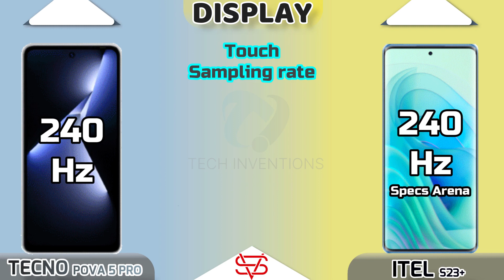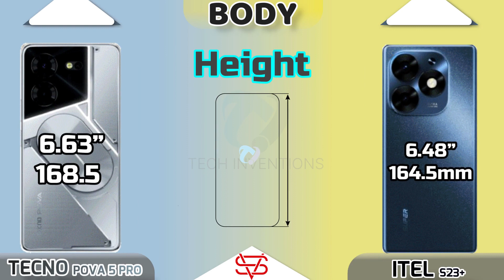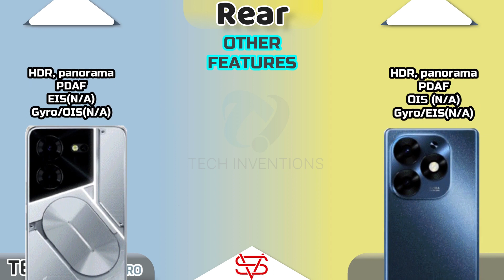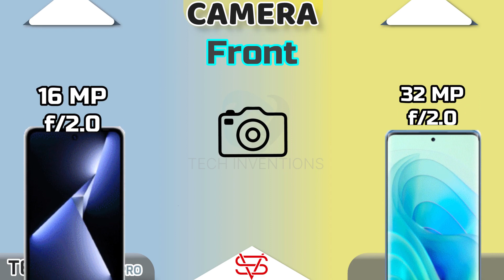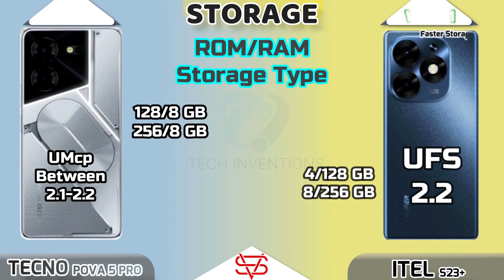iTel S23+ vs Pova 5 Pro | dimensity8020vst616 itels23+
Welcome To Another Helpful Video- Here is The Full and Basic Comparison of itels23plus and 2nd one POva 5 Pro
Video Highlights.
0:00 - Warning
0:11 - Display
1:26 - Design & Dimensions
2:07 - Platform(CPU,GPU)
2:17 - AnTuTu Score
2:25 - Benchmark
2:30 - OS
2:35 - Camera Feature and Video
2:38 - Camera Rear
3:02 - selfie Camera
3:20 - Communication
3:23 - Fingerprint
3:27 - NFC, Network & Sensors
3:49 - Speaker/Sound
3:59 - Battery & Charging
4:13 - Storage + UFS
4:21- - Prices
4:27 - Result